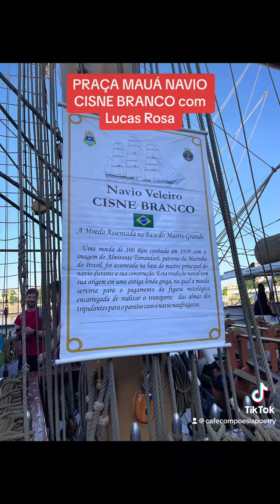PRAÇA MAUÁ NAVIO CISNE BRANCO COM LUCAS ROSA